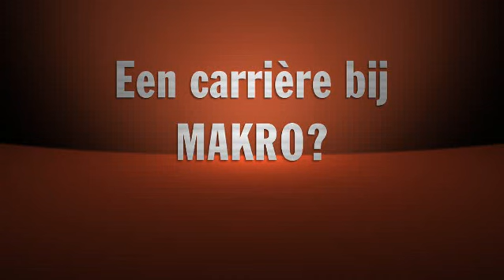Makro versus Metro